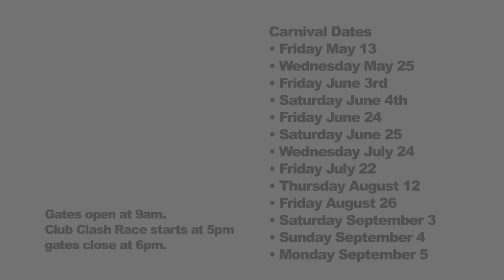American Dreams Racing Experience Motorsports Carnival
Trust us, this is unlike ANYTHING you've EVER experienced!! The Motorsports Carnival is the only place where you can drive cars the way they were meant to be driven, at speed, on the track. They offer the unique opportunity to participate in an event oriented driving experience that is held at least twice a month throughout the summer at Pikes Peak International Raceway in Fountain, CO.